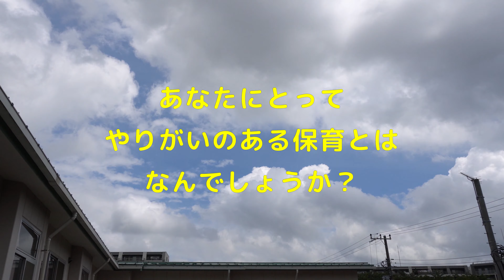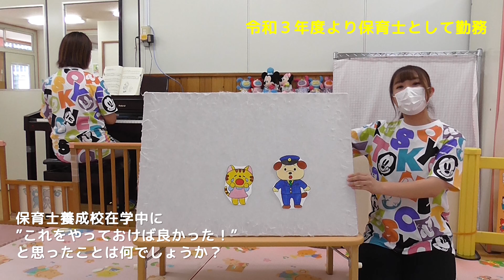【就活】保育士採用 SPECIAL INTERVIEW：ちどり保育園＠千葉市認可保育園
保育士として就職活動中の皆様へ
ちどり保育園に保育士として勤めようと考えている方はもちろんのこと、別の保育園や認定こども園、幼稚園などへの就職を検討している方、保育士ってどんな仕事なんだろう？と疑問に思っている方など、様々な方向けの動画をこの度製作しました。
実際にちどり保育園で働いている可愛らしく、綺麗な保育士が色々な質問に率直な言葉で答えています。今年度働き始めた新米保育士や勤続１０年を超えた保育士、子育てをしながら働く保育士など、保育士としてだけではなく、社会人として必ず参考となる動画です。

なかなか、実際に正職員として働いている保育士の声を聞く機会はないと思います。また、コロナ禍で様々な就職イベントが開催を縮小していることもあり、実際に会って話す機会はほぼ無くなっています。
ちどり保育園に勤めてよかったことや、なんでちどり保育園に就職しようと思ったのか？趣味や大変だったこと、これから保育士として就職活動を控えている皆様へ励みとなるメッセージなど、あっという間の１７分間です。この動画を見て、もっと詳しく聞いてみたければオンラインでの就職説明会・見学会も個別に実施することもできます。

途中、各保育士が実際に働いている様子の動画や写真なども色々と入っています。子どもたちと楽しそうに遊んでいる様子や保育士同士で相談しているところ、日々の掃除をはじめとした衛生活動などをしている様子など、普段では、見学会でもなかなか見ることができない場面も多くありますので、是非ともご覧いただければと思います。

千葉市花見川区にあるちどり保育園では当園に通われているお子様とその保護者だけではなく、子育てひろば・ちどり（地域子育て支援センター）へお越し頂いていた保護者とそのお子様、そして全国にいらっしゃるお子様と保護者の誰もが、当園の動画をお気軽に見てもらえるよう全てに対して公開しています。
公開している動画を見てくれた方が、少しでも笑ってくれたり、楽しんでくれたり、ホッとしてくれたり、喜んでくれたりしたら幸いです。コロナウィルスの影響が完全に終息するまでは、まだまだ時間がかかりますが、終息した時に少しでも皆様のお役に立てられるよう、今後も様々な動画を公開していきますので、よろしくお願いいたします。

ちどり保育園　YouTube担当者より

本動画に使用しております曲は全て以下のサイトよりダウンロードして利用しております。